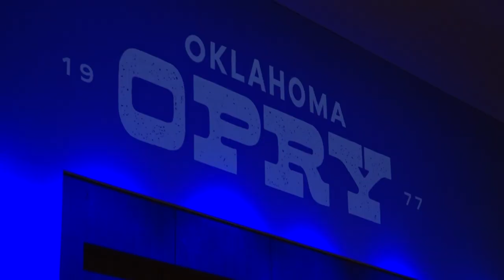Oklahoma Opry - Transforming Hearts Through Music